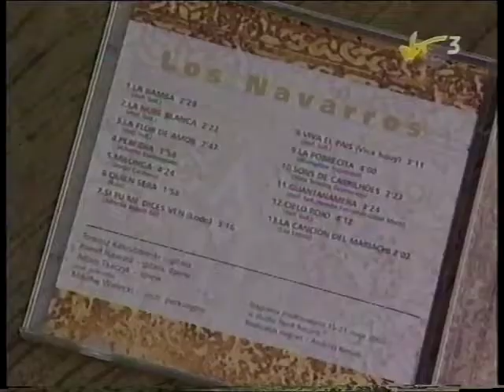LOS NAVARROS (Tomasz Kaszubowski, Paweł Nawara, Adam Tkaczyk) - Reportaż z Koncertu w Dziekance 2006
Fragment Kuriera Warszawskiego 2006 rok.

Ten i więcej latynoskich utworów do posłuchania na naszej płycie - Los Navarros.